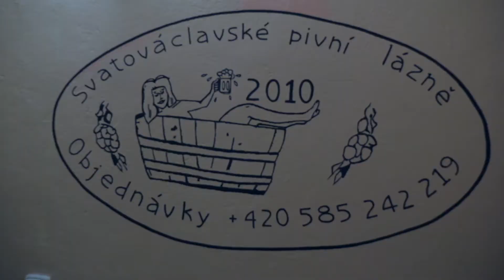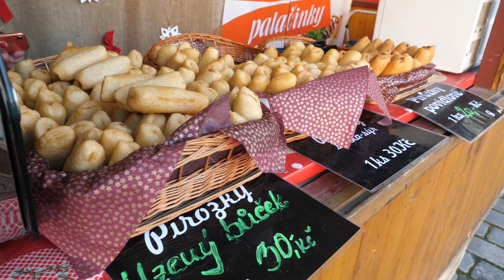TV Res Olomouc